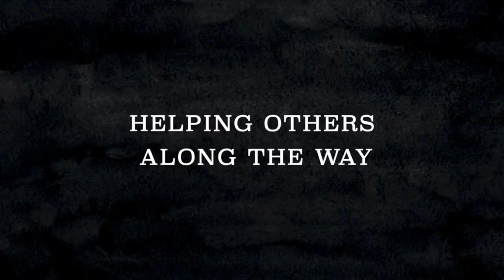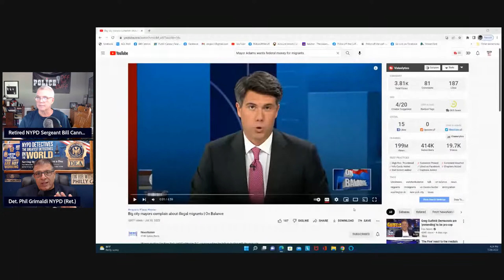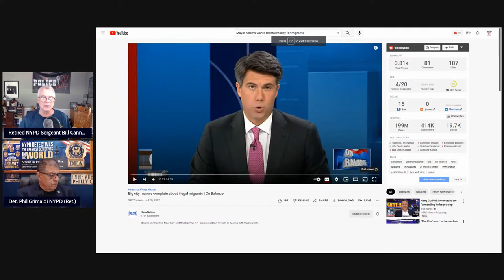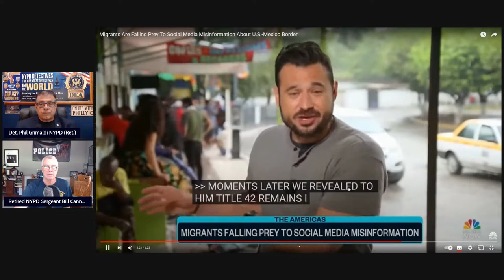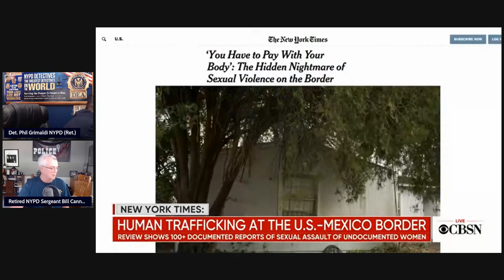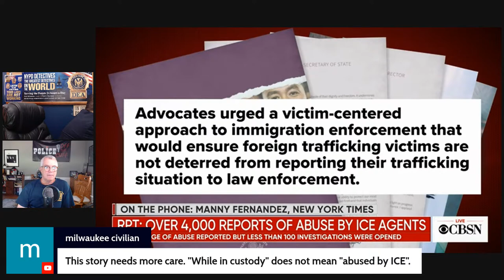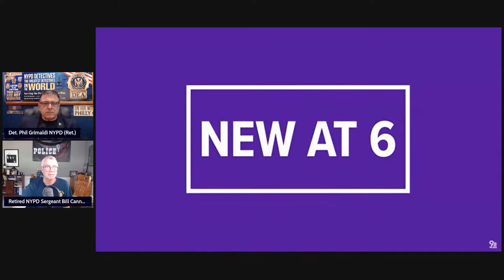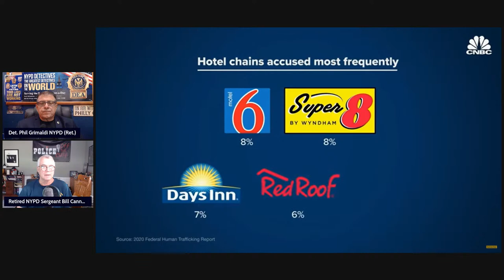Smuggling Migrants at the Border Now a Billion-Dollar Business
CARRIZO SPRINGS, Texas — From the street, the little brown house was unremarkable yet pleasant. A bright yellow toy school bus and red truck hung on the hog-wire fence, and the home’s facade featured a large Texas lone star. But in the backyard was a gutted mobile home that a prosecutor later described as a “house of horrors.”

It was discovered one day in 2014, when a man called from Maryland to report that his stepfather, Moises Ferrera, a migrant from Honduras, was being held there and tortured by the smugglers who had brought him into the United States. His captors wanted more money, the stepson said, and were pounding Mr. Ferrera's hands repeatedly with a hammer, vowing to continue until his family sent it.

When federal agents and sheriff’s deputies descended on the house, they discovered that Mr. Ferrara was not the sole victim. Smugglers had held hundreds of migrants for ransom there, their investigation found. They had mutilated limbs and raped women.

“What transpired there is the subject of science fiction, of a horror movie — and something we simply don’t see in the United States,” the prosecutor, Matthew Watters, told a jury when the accused smugglers went on trial. Organized crime cartels, he said, had “brought this terror across the border.”

But if it was one of the first such cases, it was not the last. Migrant smuggling on the U.S. southern border has evolved over the past 10 years from a scattered network of freelance “coyotes” into a multi-billion-dollar international business controlled by organized crime, including some of Mexico’s most violent drug cartels.

I
The deaths of 53 migrants in San Antonio last month who were packed in the back of a suffocating tractor-trailer without air conditioning — the deadliest smuggling incident in the country to date — came as tightened U.S. border restrictions, exacerbated by a pandemic-related public health rule, have encouraged more migrants to turn to smugglers.

While migrants have long faced kidnappings and extortion in Mexican border cities, such incidents have been on the rise on the U.S. side, according to federal authorities.

More than 5,046 people were arrested and charged with human smuggling last year, up from 2,762 in 2014.

Over the past year, federal agents have raided stash houses holding dozens of migrants on nearly a daily basis.

In March, agents near El Paso rescued 34 migrants from two cargo containers without ventilation on a single day. The following month, 24 people being held against their will were found in a stash house.

Law enforcement agents have engaged in so many high-speed chases of smugglers lately in Uvalde, Texas — there were nearly 50 such “bailouts” in the town between February and May — that some school employees said they failed to take a lockdown order seriously during a mass shooting in May because so many previous lockdowns had been ordered when smugglers raced through the streets.

Teófilo Valencia, whose 17- and 19-year-old sons perished in the San Antonio tragedy, said he had taken out a loan against the family home to pay the smugglers $10,000 for each son’s transport.

Fees typically range from $4,000, for migrants coming from Latin America, to $20,000, if they must be moved from Africa, Eastern Europe or Asia, according to Guadalupe Correa-Cabrera, an expert on smuggling at George Mason University.

For years, independent coyotes paid cartels a tax to move migrants through territory they controlled along the border, and the criminal syndicates stuck to their traditional line of business, drug smuggling, which was far more profitable.

That began to change around 2019, Patrick Lechleitner, the acting deputy director at U.S. Immigration and Customs Enforcement, told Congress last year. The sheer number of people seeking to cross made migrant smuggling an irresistible moneymaker for some cartels, he said.

The enterprises have teams specializing in logistics, transportation, surveillance, stash houses and accounting — all supporting an industry whose revenues have soared to an estimated $13 billion today from $500 million in 2018, according to Homeland Security Investigations, the federal agency that investigates such cases.

Image
Rigs hauling migrants blend with the 20,000 trucks that travel daily on the I-35 freeway to and from Laredo, the country&rsquo;s busiest land port.
Rigs hauling migrants blend with the 20,000 trucks that travel daily on the I-35 freeway to and from Laredo, the country’s busiest land port.Credit...Christopher Lee for The New York Times

Migrants are moved by plane, bus and private vehicles. In some border regions, such as the Mexican state of Tamaulipas, smugglers affix color-coded bands to the wrists of migrants to designate that they belong to them and what services they are receiving.